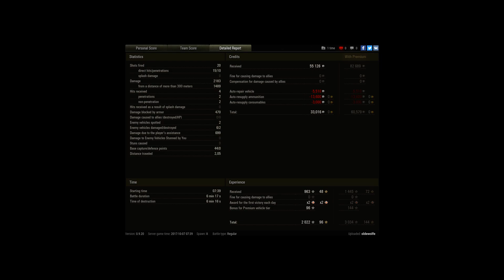Primo Victoria, Westfield, Standard